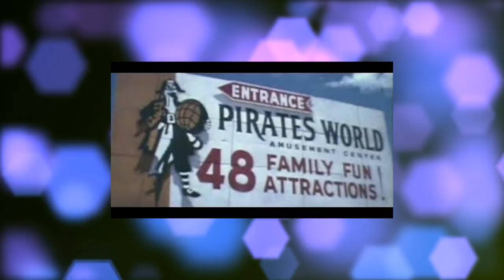Rudy Sarzo talks Randy Rhoads, his career, NEW Quiet Riot music and more!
Ep 89 Rudy Sarzo (Quiet Riot, Whitesnake, Ozzy Osbourne) - On this episode of The Rock N Roll & Coffee Show I sit down with legendary bassist Rudy Sarzo to discuss his career, first meeting Frankie Banali, Randy Rhoads, Kevin Dubrow, joining Ozzy Osbourne, Quiet Riot and Whitesnake. Rudy also gives me an update on NEW Quiet Riot music for 2022, all on this weeks episode!

This conversation and all conversations are available audio and video on all platforms (Apple Podcasts, Spotify, Pandora, YouTube)